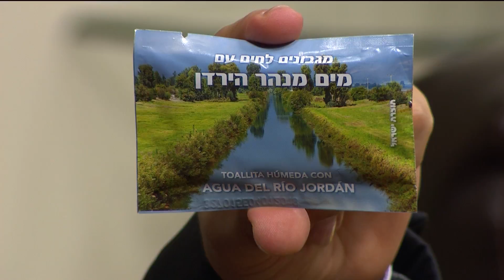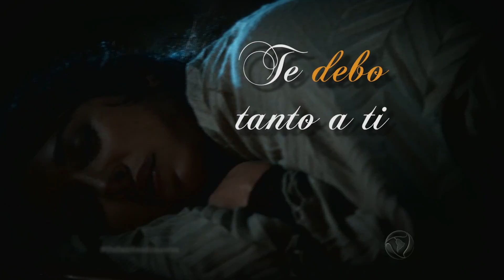Era una muerta en vida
En este canal, Historias de Vida te presentamos casos reales de personas que han superado diferentes adversidades. De hecho, ellas nos cuentan sus experiencias y las herramientas necesarias para llegar al triunfo deseado.
Antes que nada, reflexiona:
¿Te sientes solo? ¿Tu familia está desunida? ¿Trabajas y no obtienes el resultado que esperas? ¿Tu vida no va adelante? ¿Has intentado salir de los problemas? ¿Tus amigos no te escuchan? ¿Intentas y nada te resulta?
¿Cuántas veces te has preguntado: por qué yo?
¿Cuántas veces pensaste que Dios no te escucha?
Pero, no todo está perdido, para todo hay una solución.
En nuestra sala de entrevistas presentamos testimonios de quienes han superado los obstáculos. Todo esto ha sido posible a través de la perseverancia, tenacidad y la fe inteligente que Dios nos ha dado. También la actitud de fe apoyada en la Palabra de Dios nos da dirección para salir adelante ante los problemas.
¿Crees que es posible alcanzar tus sueños?
¿Llegar a la meta deseada te parece imposible?
¿Cuánto tiempo más vas a esperar para alcanzar tus objetivos?
¡Qué esperas para tomar una actitud de fe!
Te invitamos a que conozcas estas historias de vida.
Sigue nuestras transmisiones, conoce cómo  lo imposible fue posible en la vida de estas personas.